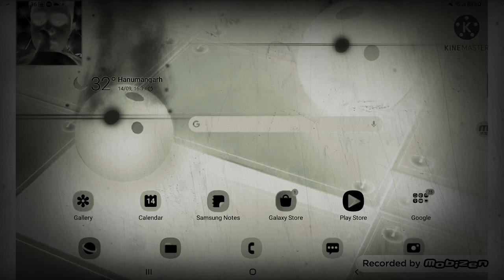Sharan kohli playing shadow fight